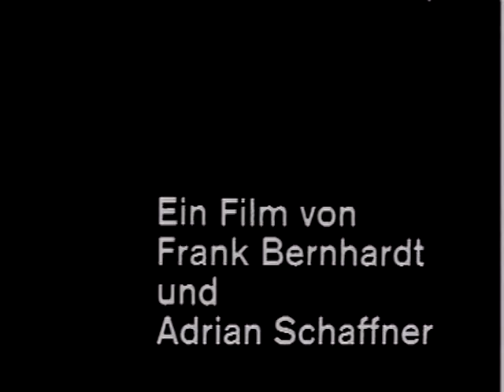Steil nach Oben -- ein Film über eine einfache Frage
Steil nach Oben -- ein Film von Frank Bernhardt und Adrian Schaffner, SfG Basel 1992.
Der Film handelt von der einfachen Frage: "Erklären Sie mir bitte eine Wendeltreppe"
Steil nach Oben wurde 1992 als offizieller Beitrag an den Basler Filmtagen gezeigt.